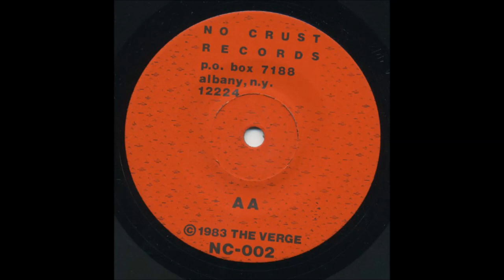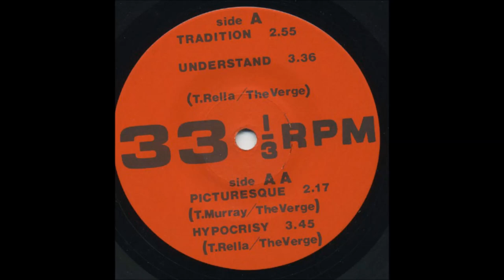Verge - Habitual (1983)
00:00 Tradition
02:56 Understand
06:34 Picturesque
08:53 Hypocrisy